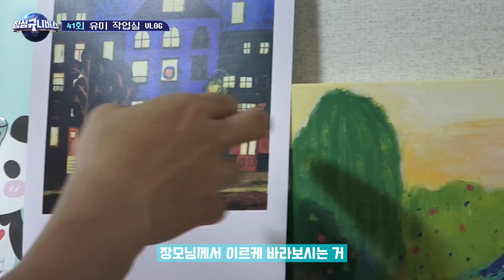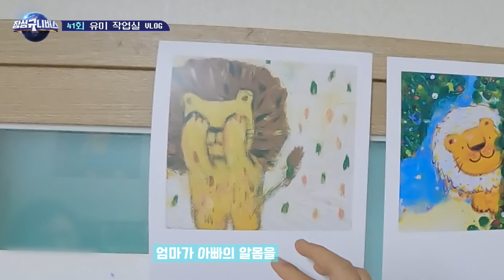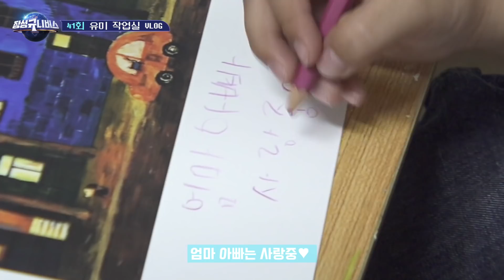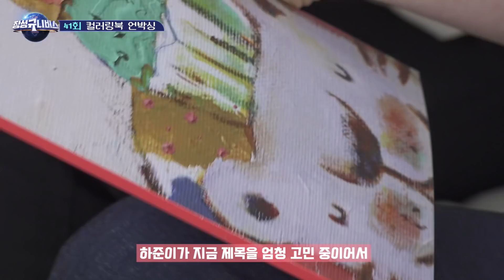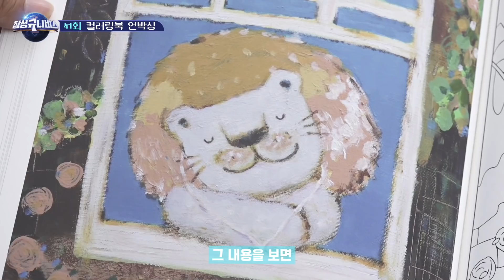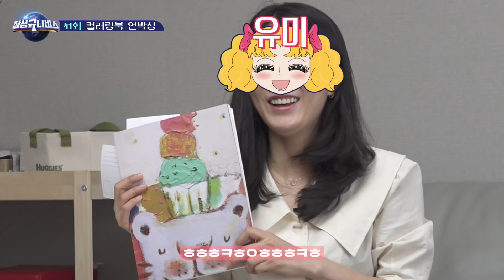장성규 가족이랑 동화책 만들다가 갑분 후끈(ENG)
선 넘는 자의 유토피아 🌏장성규니버스🌏
오늘은 유미 작업실에서 VLOG 찍어봤습니다
유미 그림에 성규와 하준이 글로 완성된 컬러링북 '같이놀자' 제작기!

- 교보문고 내 오롬 직영 매장(광화문, 강남, 잠실, 대구, 센텀시티점) / 7월 초 예정